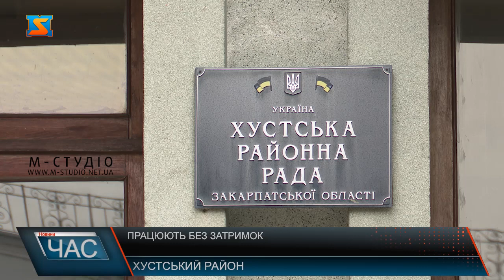Робота районної ради. На Хустщині без затримок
В рамках першої сесії Хустської районної ради вже відбулося 7 засідань. Востаннє депутати засідали 4 березня. Тоді ж розглянули і прийняли ряд важливих рішень, серед яких про ліквідацію Іршавської та Міжгірської районних рад, шляхом приєднання до Хустської, а також про виплату заборгованості працівникам тих установ, що у контексті реформи децентралізації припиняють функціонування.